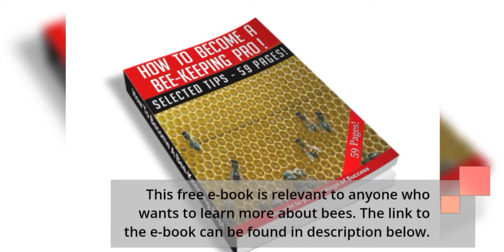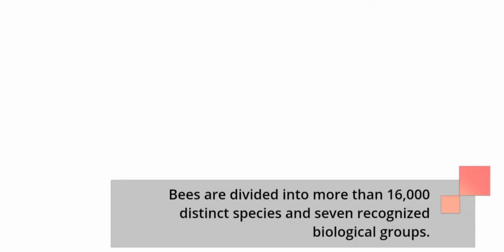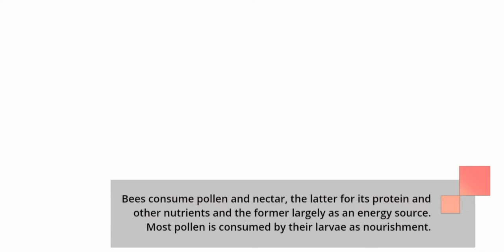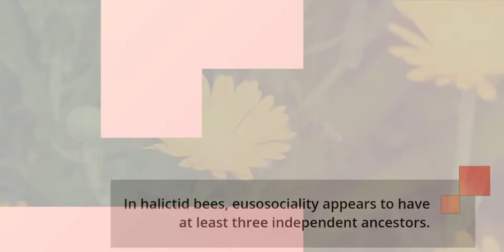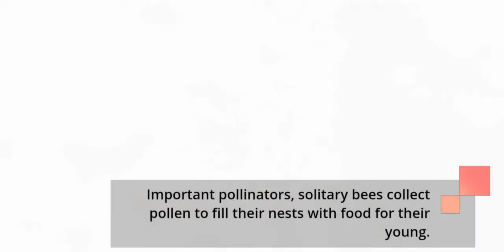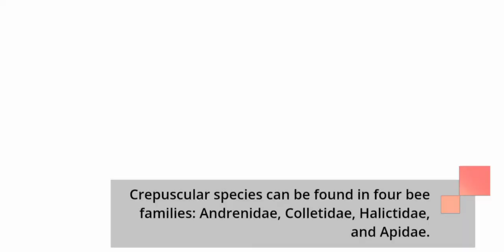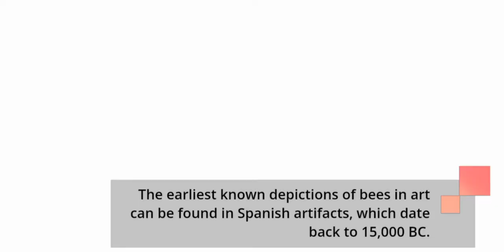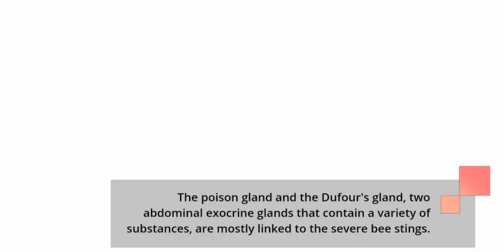A SHORT NOTE ON BEES: THE BEES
This video is a summary of my blog post on Bees. For full details on the subject visit my

6 Powerful books on cat You Must Have
We are very serious about this program and want you to be serious too. Therefore, we will refund your money 100% if you are not happy with the program within 60 days of purchase.

a note on bees,bees,honey,honey bees,bumble bees,mason bees,species of bees,making honey,life cycle of bees